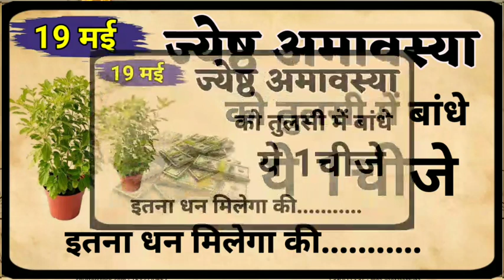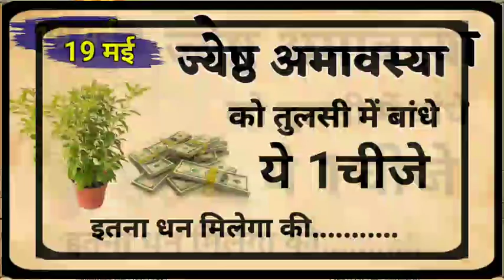19 मई ज्येष्ठ अमावस्या धन प्राप्ति उपाय तुलसी की पौदे पे बांधे ये 1 चीज़, 7 पौस्त तक धन मिलेगा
19 मई ज्येष्ठ अमावस्या  धन प्राप्ति उपाय तुलसी की पौदे पे बांधे ये 1 चीज़, 7 पोतों तक धन मिलेगा

Tulsi ke bij ke fayde, tona totka, Tulsi ke fayde, Tulsi ke upay, Tulsi kis jagah rakhni chahie, Tulsi kis Disha mein rakhni chahie, ghar mein Tulsi kis jagah per rakhen, Tulsi se karodpati kaise bane, ghar mein Tulsi kaise ugae, Tulsi ke patte, Tulsi ke bij
ज्येष्ठ अमावस्या,ज्येष्ठ अमावस्या के उपाय,क्यों खास है ज्येष्ठ अमावस्या,ज्येष्ठ अमावस्या व्रत व पूजा विधि,अमावस्या के टोटके,ज्येष्ठ अमावस्या कब है,तुलसी के पत्ते,तुलसी जी के उपाय,ज्येष्ठ अमावस्या पर उपाय,ज्येष्ठ अमावस्या पर कौन उपाय करें,तुलसी की जड़ के उपाय बताओ

तुलसी के उपाय,तुलसी के पौधे के उपाय,तुलसी के उपाय बताएं,तुलसी के पौधे मैं फंगस,तुलसी,तुलसी के उपाय प्रदीप मिश्रा द्वारा,तुलसी के पौधे से यह उपाय अवश्य करें,तुलसी पूजा के फायदे,तुलसी के रोग और उपचार,तुलसी पौधे के अचूक उपाय जो रातो रात किस्मत को चमका देंगे।,तुलसी के फायदे,तुलसी के पत्ते के फायदे,तुलसी का पौधा के बारे में बताएं,तुलसी के पास,तुलसी के पौधे को कैसे लगाये,मालामाल होने के उपाय,तुलसी पौधे के नीचे दीपक जलाने के नियम,तुलसी के सामने दीपक जलाएं

Note :- The Constitution of India provides the right of freedom, given in articles 19, 20, 21, and 22 , with the views of guaranteeing individual rights that were considered vital by the farmers of the constitution.
In many videos, photos and videos clips are taken in standard/symbolical (for example only) form,for you to explain the news more clearly, if this is suitable for you then watch our videos otherwise don't match,